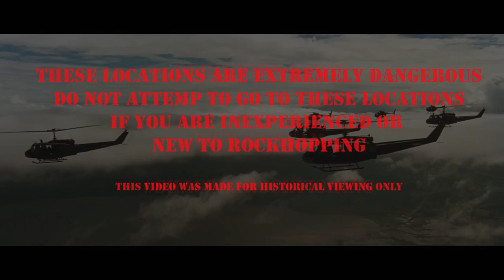Bondi Rock fishing spots, a reminiscing journey of the days where it all started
Travelling back in time, looking at the spots where I used to fish off the rocks at Bondi in the 70s, 80s and 90s.  Too old to get there now and most spots have been cut off due to the dangers associated with the areas. Too many risks and fatalities.